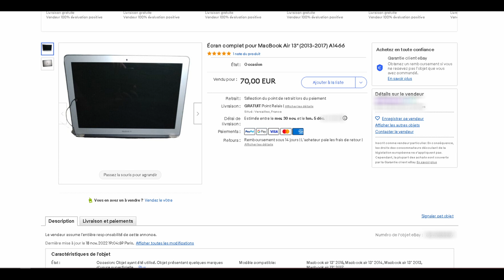Je change l'écran d'un MacBook Air A1466 - S02E07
💞 A votre bon cœur - 100% de vos dons sont réinvestis dans la production des vidéos.

Changement de l'écran d'un MacBook Air A1466.
Réparation de difficulté moyenne. Il y a risque de détérioration lourde et irréversible du Mac. Ne vous y lancez que si vous vous en sentez capables.
Je décline toute responsabilité si vous la tentez !

Intro: 0:00
Démontage: 1:44
Rémontage: 7:47
Essai et conclusion: 11:36

Original Tracks from the albums "asynchronic" by aboombong and "high bottom groove feeder" by Fez Dispenser.